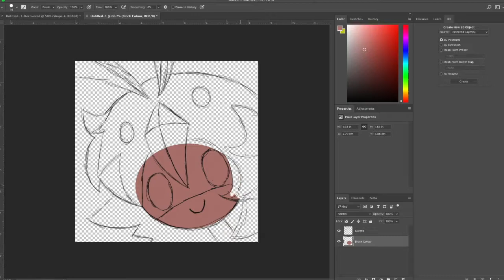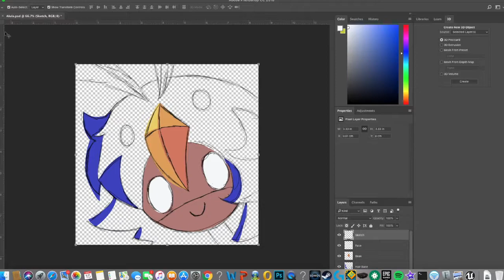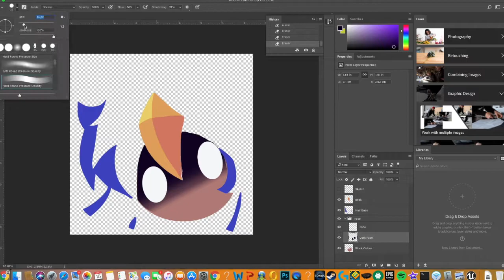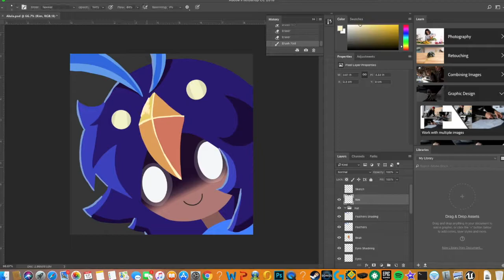Alula Art! | Oneshot Art | Photoshop Art #4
Today i'm doing a piece of Alula from the great game O
neshot! This is a great game and id really recommend it. This is probably my best piece on the channel yet so i hope you enjoy!

:D - CDB Art